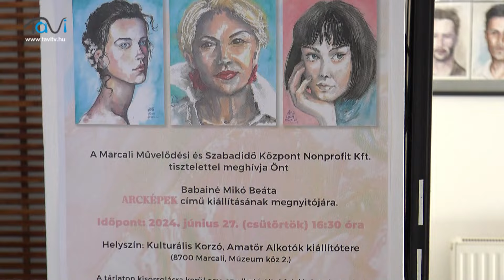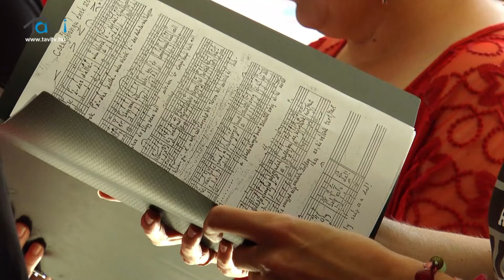Arcképek, újabb kiállítás az Amatőr Alkotók kiállítóterében - Tavi TV